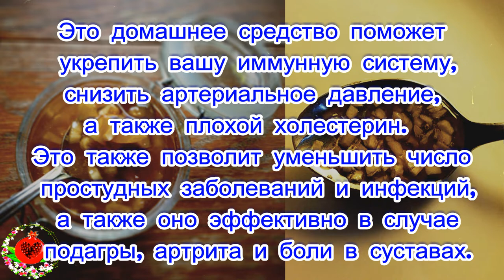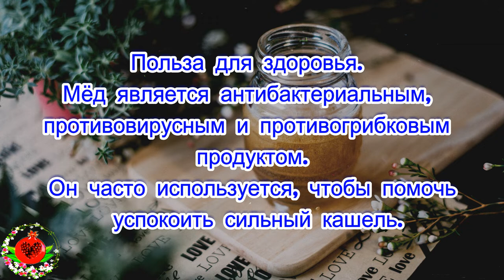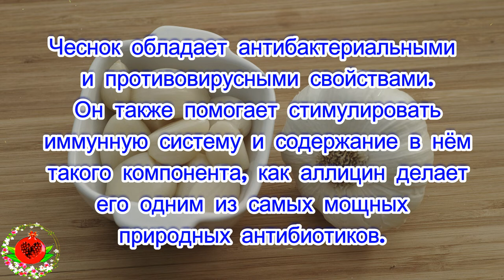Приготовьте этот чесночный сироп и никакая болезнь вам уже не будет страшна!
Приготовьте этот чесночный
 сироп и никакая болезнь
вам уже не будет страшна!Мы поделимся рецептом удивительного
чесночного сиропа, который заменит
 вам множество медицинских препаратов.Всё, что вам необходимо
 для приготовления этого домашнего
 средства — яблочный уксус,
 чеснок и немного мёда.Хотя каждый из этих трёх ингредиентов,
 обладают своим уникальным набором
преимуществ для здоровья,
смешивая их вместе вы усиливаете
 их действие.